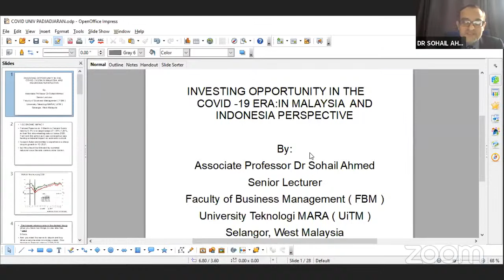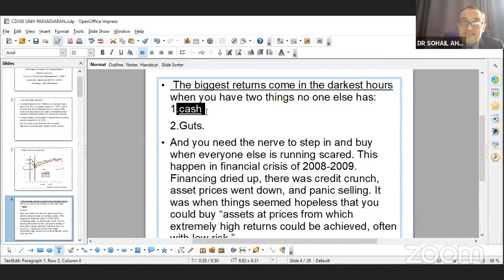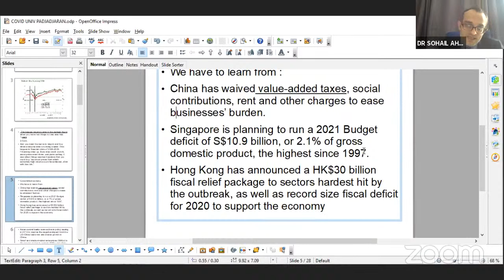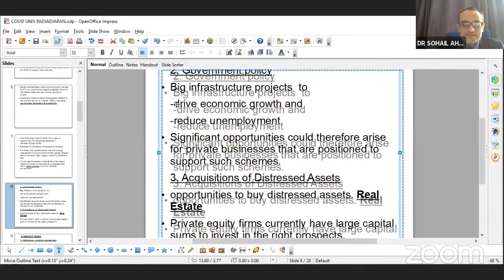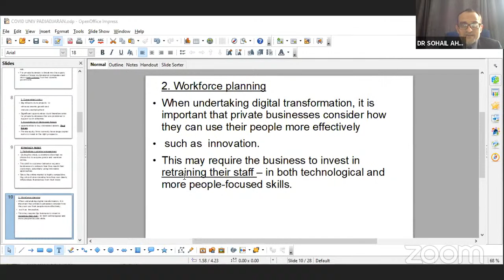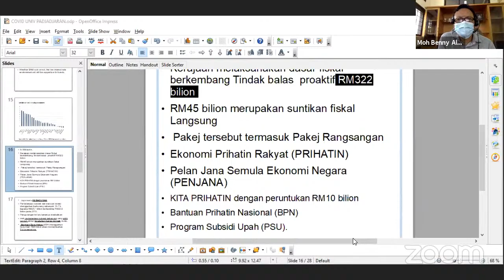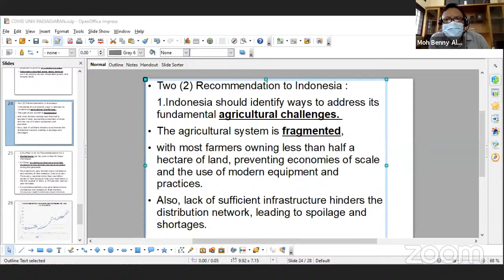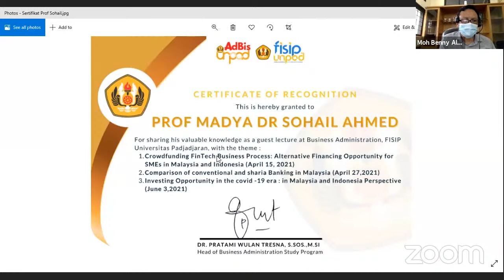Financial Guest Lecturer Administrasi Bisnis FISIP Unpad